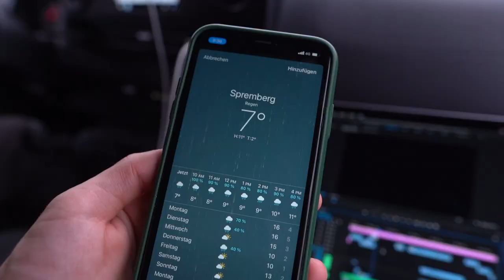SCHLAMMSCHLACHT // Mcc Spremberg // Episode 2 // MxVlog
• MxVlog • MX • GeschichteausmPaulanergarten • Tests • HowToVideos •

SCHLAMMSCHLACHT - In Spremberg hatten wir schlechtes Wetter... Kein Grund nicht nach draußen zu gehen!

Danke an dieser Stelle an One11 production für das Begleiten aller zukünftigen Projekte, checkt doch mal seine Instagramseite aus!

Willkommen auf meinem YouTube Channel! Kommt mit und begleitet mich auf meiner Reise, ich möchte euch auf dem Kanal einen Einblick in meinen Alltag geben und euch verschiedene Dinge zeigen! Sprich "normale" MxVlogs, Freeride Sessions, Tests, Behind the Scenes bei verschiedenen Firmen aus dem Motorsport, Tipps und Tricks rund um's Motorrad. Aber auch Hacks und How -To Videos findet Ihr auf diesem Kanal! LBB​​

Video- und Musiklizenzen von One11 Production
Im Video verwendete Musik
Neffex - Grateful